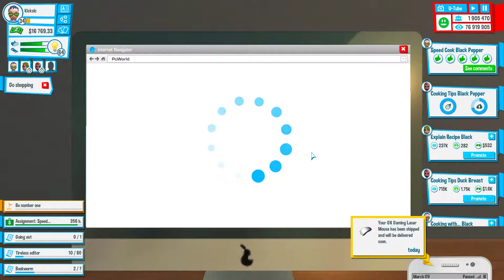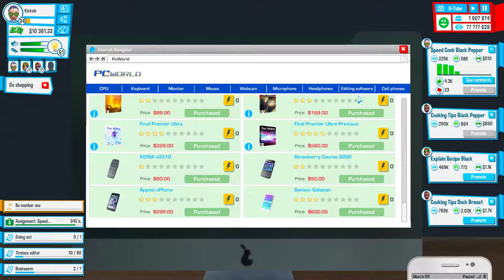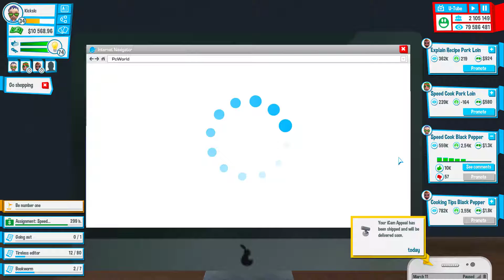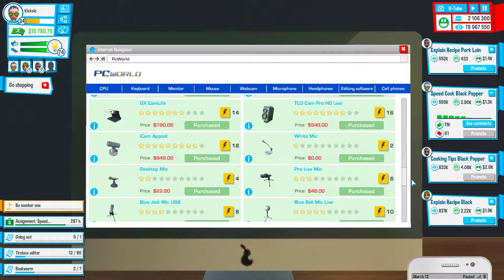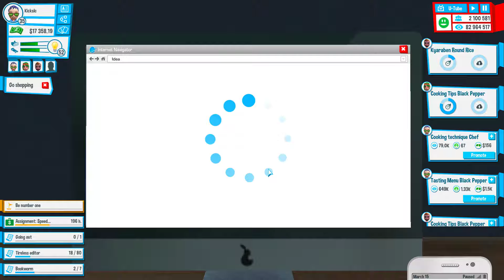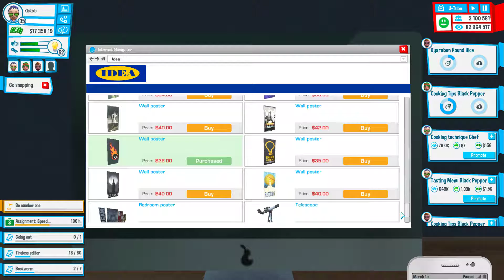Youtubers Life Ranking up ep 38